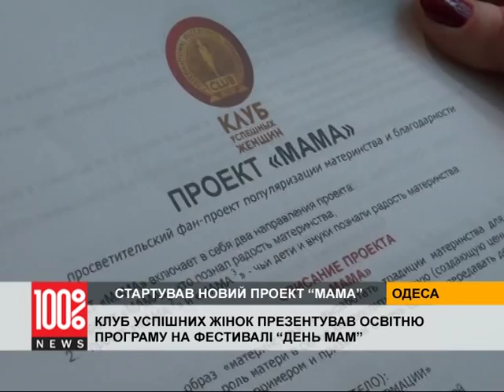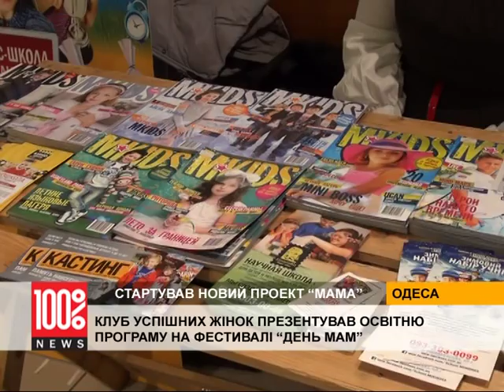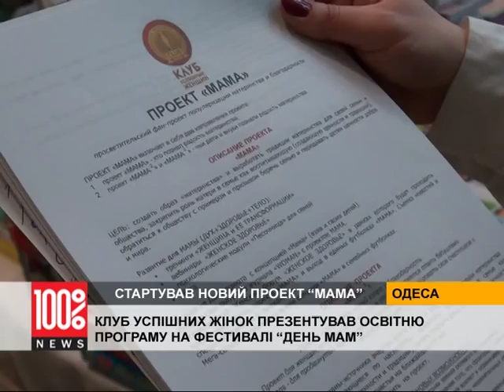Клуб Успешных Женщин представил новый образовательный проект "МАМА""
Клуб Успешных Женщин представил новый образовательный проект на фестивале «День Мам».

Проект “Мама” уже стартовал и приглашает женщин, которые познали радость материнства, и тех, чьи дети и внуки стали матерями.

В рамках проекта пройдет серия мастер-классов, оздоровительных программ, психологических модулей, вебинаров и тренингов. Таким образом Клуб Успешные Женщины объединяют всех мам.

Участницы проекта также примут участие в профессиональной фотосессии, результаты которой можно будет увидеть на страницах журнала “Woman”.

А в конце года пройдет интерактивный фестиваль с интересной шоу-программой.